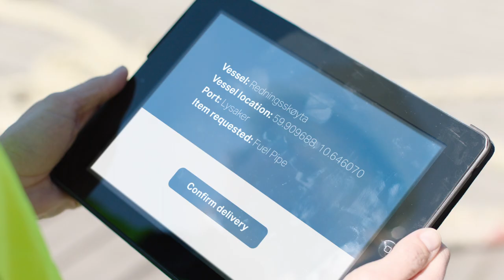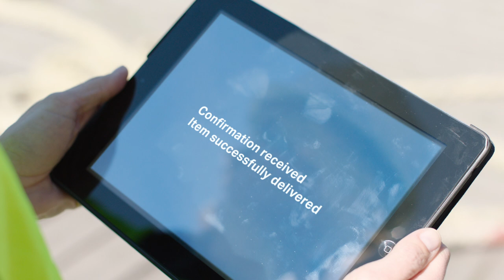Infographics custom made for Wilhelmsen Shipping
Animation about new upcoming services wich Wilhelmsen Shipping is about to offer. This video were used for an event. I cooperation with